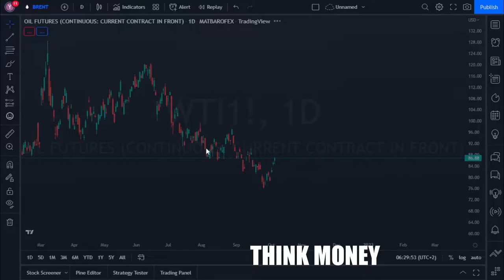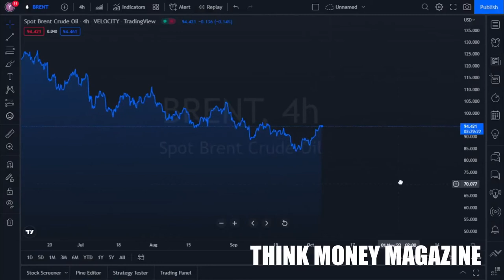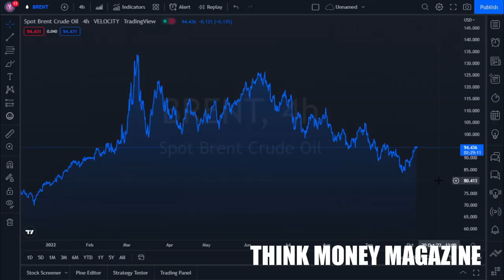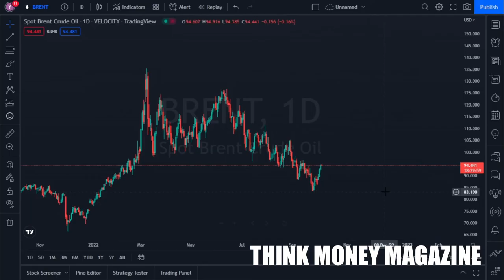Oil price rallies as OPEC cuts crude oil production output, oil price forecast: Think Money Magazine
Oil price rallies as OPEC cuts crude oil production output, oil price forecast: Think Money Magazine. Why crude oil price going up - Oil rallied for a third day after OPEC+ agreed to the largest supply cut since 2020 and Russia warned it may reduce its own output even further.

I also use freelancers from to do everything from design, writing etc ➤